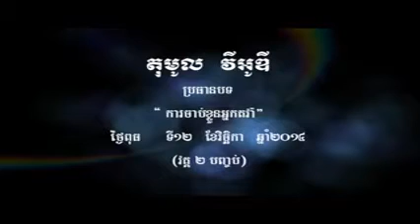Khmer News | Khmer Hot News today 13 Nov 2014 | CNRP News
Khmer News
Khmer News today this week
Khmer News today Hang Meas 2014
Khmer News hang Meas today 2014
Cambodia News
Cambodia News today this week
Cambodia News today Hang Meas 2014
Cambodia News hang Meas today 2014
STV News
BTV News
VOD News
RFA News
RFI News
CNRP News
CBNMedia News